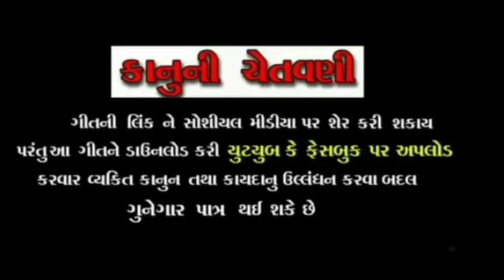Path Jyot Varamanu ~Saibo Chadayre Asavari //Ramesh chaudhari //New 2021 song~સાયબો ચડયા રે અસવારી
Title ~ સાયબો ચડયા રે અસવારી
Singer ~રમેશ ચૌધરી બાપુપુરા
Lyrics ~ રમેશ ચૌધરી બાપુપુરા
Music ~બેન્ઝા માસ્ટર મનિષ શેરીસા.
Recording ~જીગર રેકોડીંગ સ્ટુડીયો ગોલથરા
S.thanks ~માધુભાઈ ચૌધરી,ઉમાભાઈ ચૌધરી,મોન્ટુ ગજ્જર,કપિલ વેડા
Producer ~જોગમાયા સાઉન્ડ બાપુપુરા-